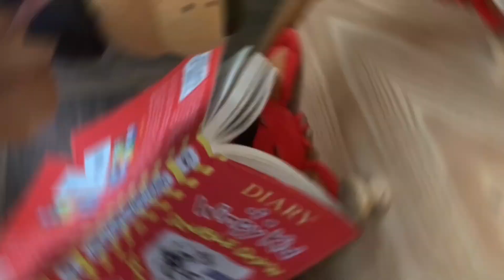Bonnie And Foxy: Golden Freddy’s Tickets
Golden Freddy and his friends want to watch the new movie, but the tickets go missing…